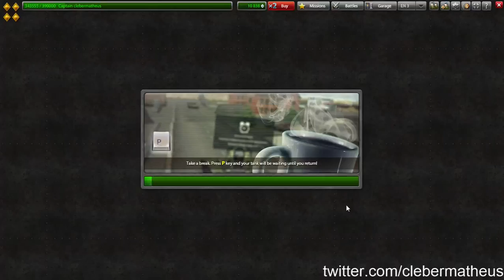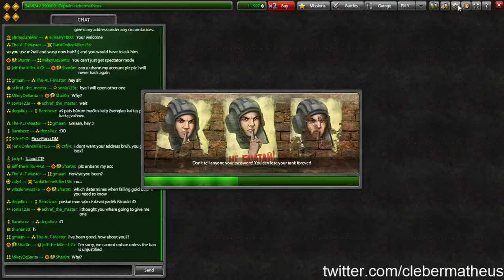Tanki Online #6 - BACKBACKBACK!!!! [TWITCH]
Depois de muito tempo sem nenhum vídeo, volto com uns dos jogos mais populares no canal -- Watch live